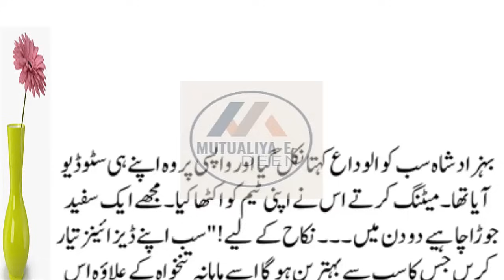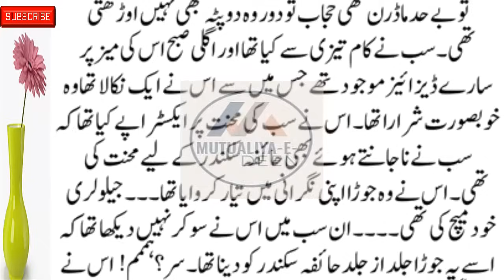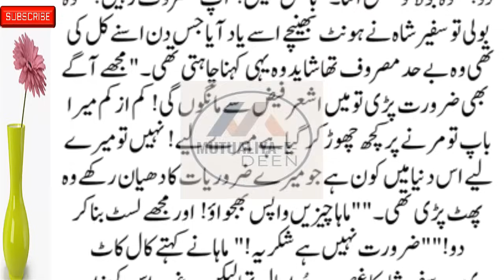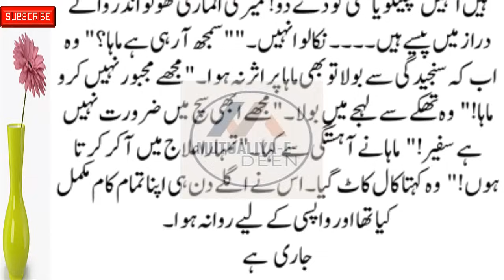Ghar Part 18